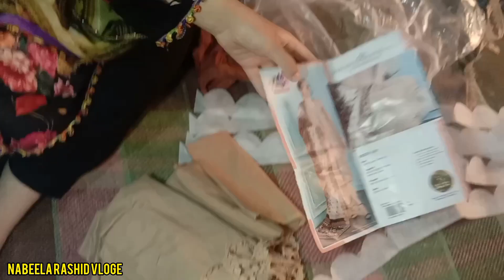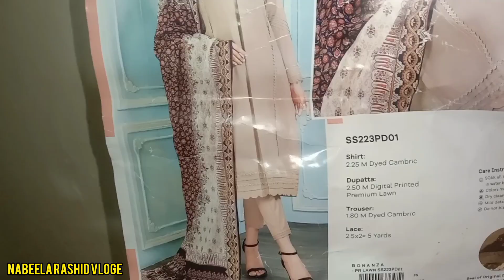aj hum ny bni mzydar klyge😝😝😝 Today we made funny liver 😝😝😝